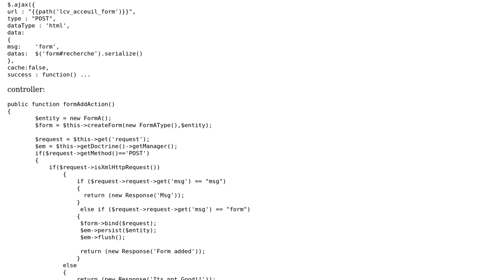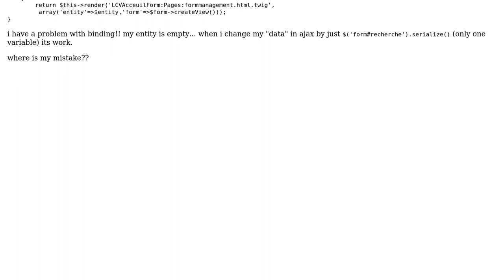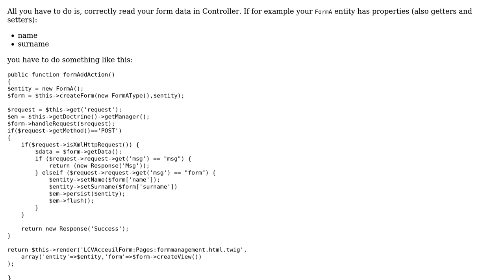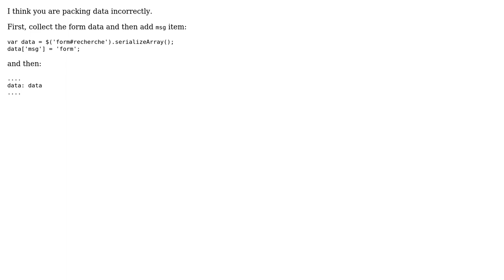Symfony2 ajax: parametre + form ,binding error (2 Solutions!!)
Symfony2 ajax: parametre + form ,binding error

With thanks & praise to God, and with thanks to the many people who have made this project possible! | Content (except music & images) licensed under CC BY-SA | Music | Images & others | With thanks to user takeit user Jovan Perovic user D'Ums and the Stack Exchange Network Trademarks are property of their respective owners. You are responsible for your own actions.